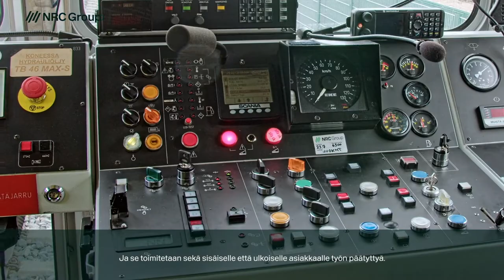Raiteiden tukeminen NRC Groupilla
Tukemisyksikkömme Projekti-insinööri Henri Lehtonen kertoo raiteiden tukemisesta NRC Groupilla.

NRC Group on Pohjoismaiden johtava raideinfra-alan toimija. Suomessa olemme erikoistuneet raideinfran rakentamiseen ja kunnossapitoon ‒ yli 160 vuoden kokemuksella. Olemme myös merkittävä rautatiemateriaalien toimittaja. Alan edelläkävijänä panostamme ammattilaisiimme ja kestävään toimintaan.